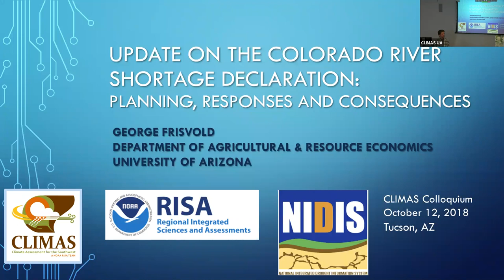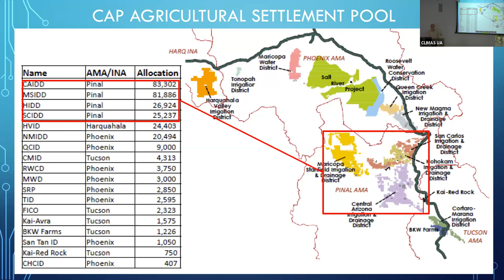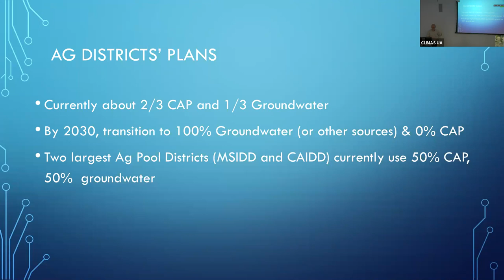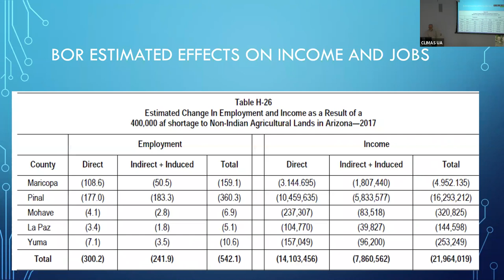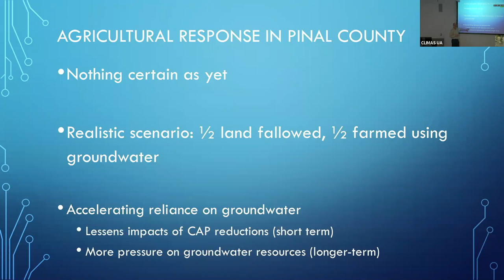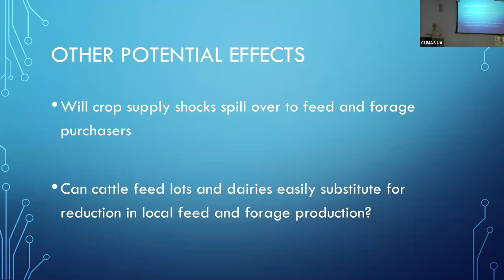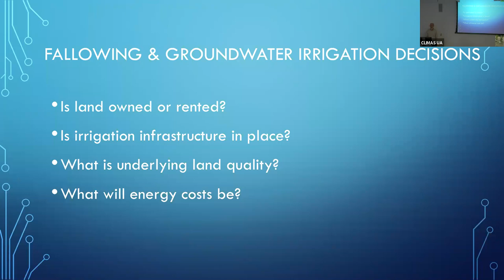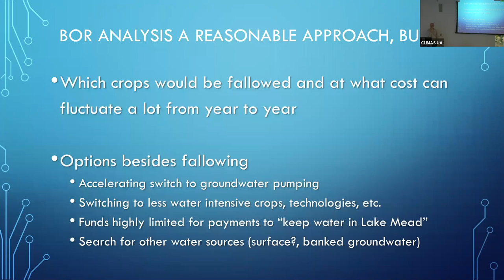Update on the Colorado River Shortage Declaration:Planning, Responses and Consequences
George Frisvold
Department of Agricultural & Resource Economics

CLIMAS Colloquium
October 12, 2018
Tucson, AZ